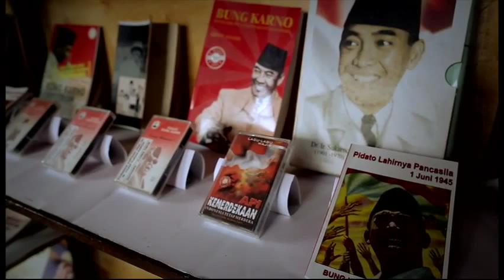Flores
E' bella, con qualche tratto aspro che la rende ancora più selvaggia e affascinante, canyon percorsi da fiumi spettacolari, villaggi tradizionali, laghi vulcanici. Flores custodisce incredibili tesori naturali: una delle barriere coralline più belle al mondo, l'incredibile e romanica pink beach, e poi il famoso Manta point ed infine Rinca Island, isola meravigliosa che è parte del Parco Nazionale di Komodo, dove si possono ammirare i varani, rettili enormi, con antenati che risalgono al Pleistocene, circa 40 mila anni fa.